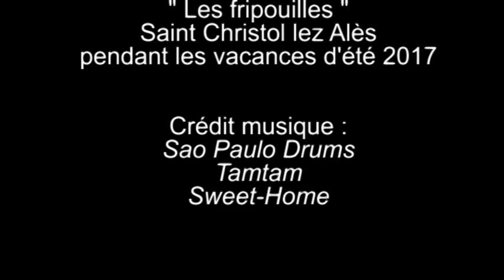l'été 2017 des Fripouilles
l'été 2017 de l'accueil de loisirs "les Fripouilles" de Saint christol lez Alès